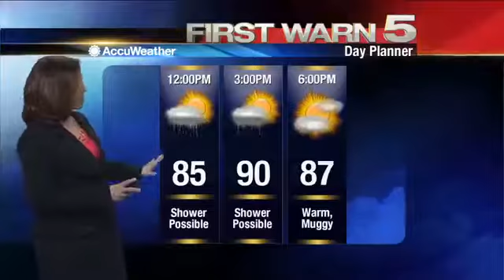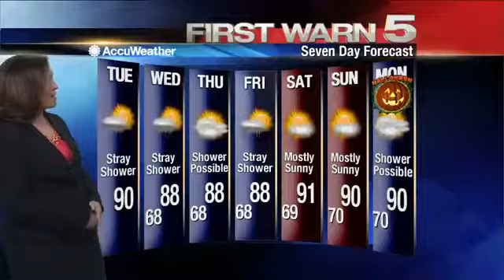Tuesday's Weather - Noon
Tuesday's weather forecast at Noon.